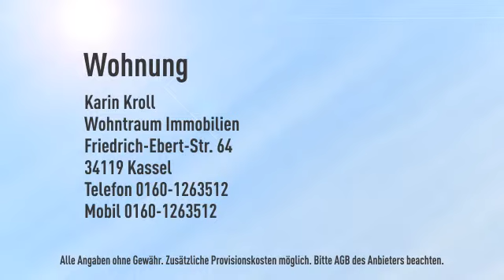Perfekt geschnittene Dachgeschosswohnung mit offenen Küchenbereich!!! - Da will man wohnen!!